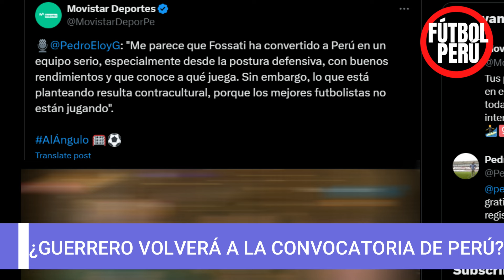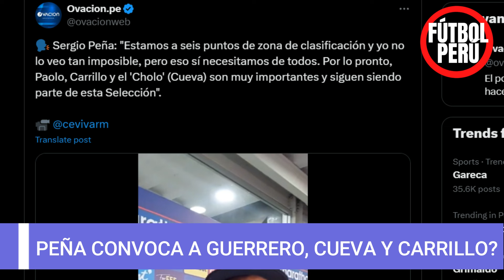JORGE FOSSATI VOLVERÁ A CONVOCAR A PAOLO GUERREO A LA SELECCION PERUANA TRAS DERROTA ANTE ECUADOR?